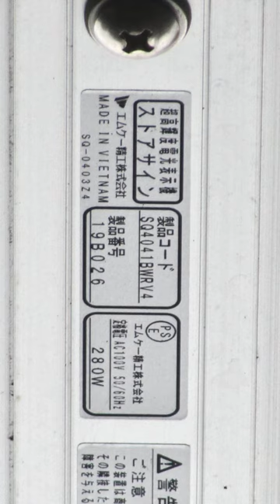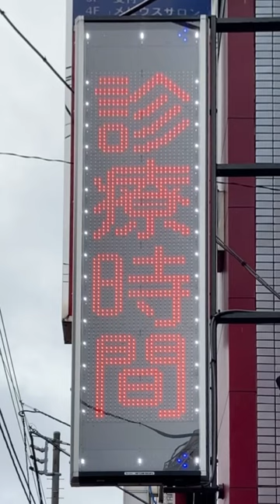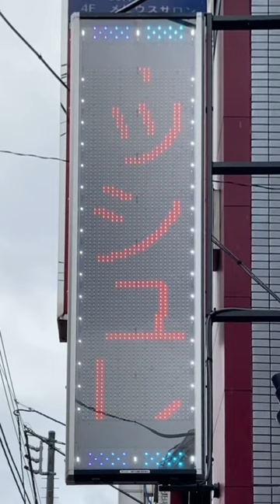広告用の電光掲示板 TOWA・エムケー精工 超高輝度電光表示機ストアサイン SQ4041BWRV4 オーセンティック整体院(〒116-0014 東京都荒川区東日暮里５丁目５２−４)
0:00 1台目 TOWA
0:57 2台目 エムケー精工 超高輝度電光表示機ストアサイン SQ4041BWRV4